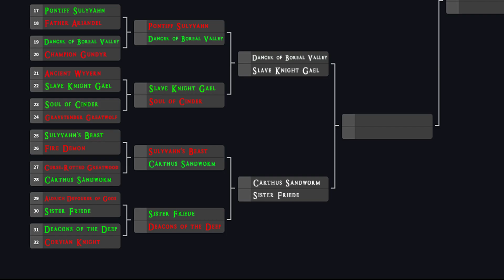Dark Souls 3 - Sister Friede VS. Deacons of the Deep!